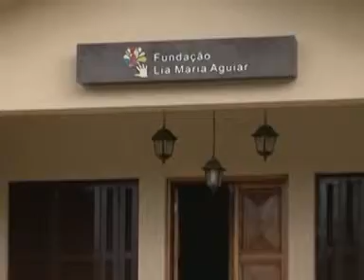Natal dos sonhos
Você vai conhecer um projeto sociocultural desenvolvido no interior de São Paulo, em Campos Do Jordão.